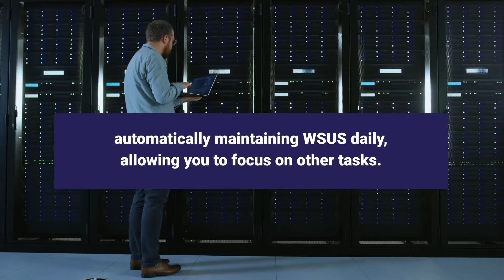How WAM Works (WSUS Automated Maintenance)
WAM is a complete software solution that was created specifically to automate the time-consuming task of WSUS maintenance. This easy-to-use (and affordable) software runs in the background, automatically maintaining WSUS daily, allowing you to focus on other tasks.

Our software is well-thought-out and once installed will:
• Decline multiple types of updates
• Remove obsolete updates
• Compress update revisions
• Clean synchronization logs
• Index the WSUS database
• Run the Server Cleanup Wizard (SCW)

After the software has completed it’s daily run, you’ll be emailed a report to review. WAM also helps clear up space, removing bloatware that can cause slow-downs and errors. If you ever have any issues, there’s prompt on-line support with all active licenses.